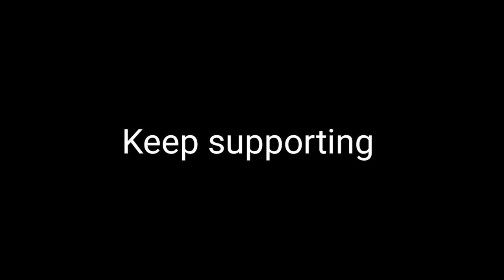বিশ্বের সব থেকে উচু মন্দিরের ছাদে উঠলাম😃 | inside of vedic planetarium | iskcon temple | mayapur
বিশ্বের সব থেকে বড় মন্দিরের ভিতরে কি হচ্ছে ? | inside of vedic planetarium | iskcon temple | mayapur

TOVP Temple of Vedic Planetarium 2021

We visited Mayapur and Nabadwip during the first week of November, 2021. We stayed at Gada Bhavan gadabhavan inside Mayapur Iskcon campus.
If you are travelling by road, avoid Barasat - Ranaghat - Krishnanagar route as often that faces critical jam.
In this video you will get clear idea of Mayapur Iskcon campus, Chandradaya temple, Gada Bhavan room, Gada Bhavan Prasad, Govindas Restaurant, Goshala, ferry ghat, Jalangi river and some other places. Detail review of Mayapur Iskcon Gada Bhavan Room and Govindas Restaurant Dinner available in the video.
Please note:
 1. Iskcon does not allow single person to stay in any of their bhavans.
 2. Smoking, drinking alcohol or any intoxicating drugs including tea and coffee are strictly prohibited inside the campus.
3. You can find toto inside the Iskcon campus with fixed rate chart, only 4 persons are allowed in a toto.
4. You can park your vehicle in parking ground inside of Iskcon campus which is just in front of Gada Bhavan for INR 100 for every 24 hrs.
5. Iskcon temple remain closed 12:00 noon to 4:00 PM.
6. You need to get coupon within 11:00 AM in the morning for Prasadam at Gada Bhavan. Prasadam distribution starts 1:00 PM at the hall that is at the ground floor of Gada Bhavan.
7. There are many places inside the Iskcon campus apart from Chandradaya Temple, specially I will recommend Goshala. You can purchase pure Ghee from the outlet or try Dahi, Lassi or Kheer available in the outlet.
8. For breakfast, lunch or dinner the best and only option inside the campus is Govindas restaurant.

If you like my work, you may consider donating, your donation will be used to upgrade my
 gadgets and also to meet the travel expanses. Thank you so much!